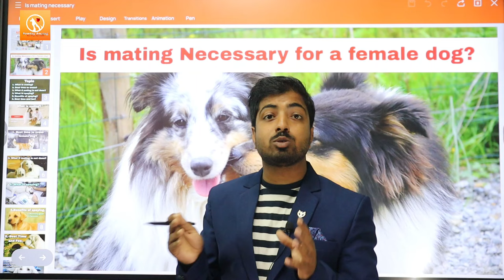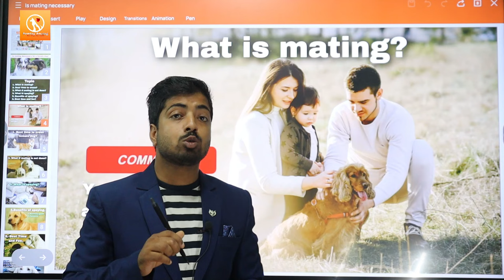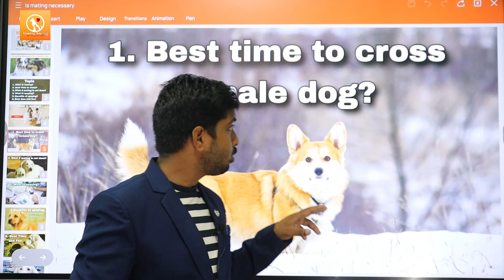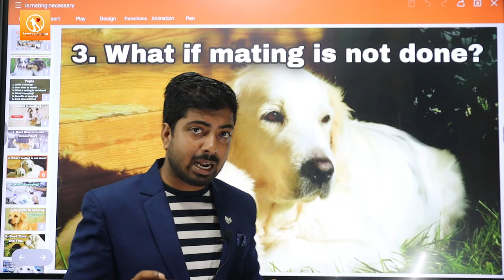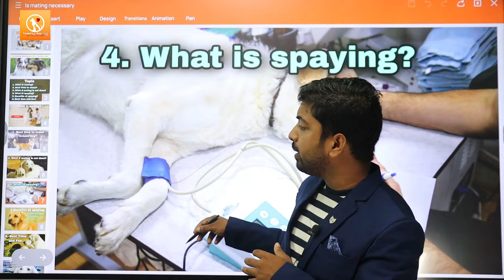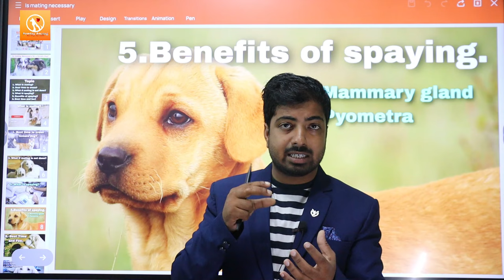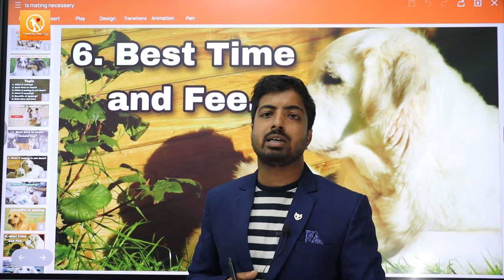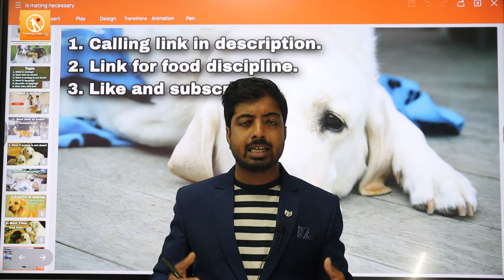क्या female Dog को cross या mating करवाना जरूरी है? female डॉग है तो जरूर देखें!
Complete information about should you cross your female dog or not?